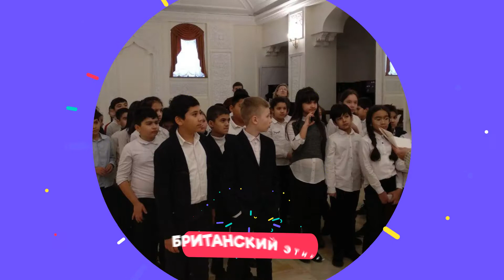Британский этикет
The Intelligent Perception – первая в Узбекистане школа этикета и хороших манер, которая является официальным представительством ведущей международной школы этикета Великобритании The English Manner.

Школа представляет уникальные программы международного уровня, которые были специально адаптированы к нашему региону с учетом богатых традиций и культуры страны.

Курс обучает основным канонам этикета и хороших манер, которые найдут свое практическое применение в повседневной жизни, а также станут основой для понимания общепринятых, универсальных правил поведения, звания которых позволит ученикам чувствовать себя комфортно и уверено в различных ситуациях.